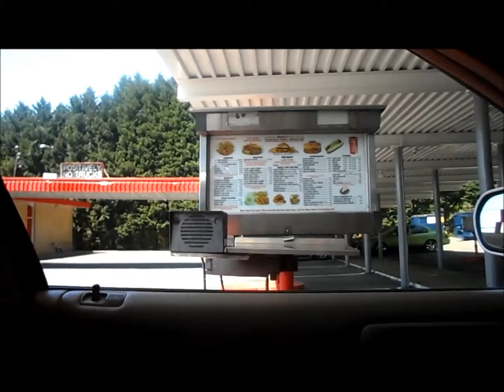Vlog 35/Fine in the sunshine!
04/20/13 & 4/21/13  Weekend Vlogging!